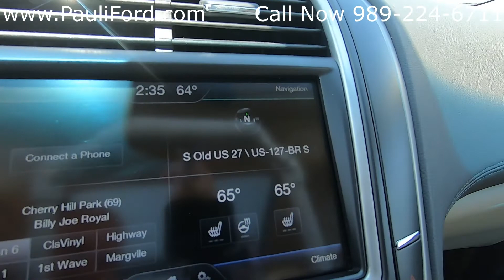Used 2016 Lincoln MKX Video Walk Around at Pauli Ford in St. Johns MI 20t244A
Pauli Ford in St. Johns MI has this 2016 Lincoln MKX for sale.  This Lincoln has had one owner and is accident free.  This you would like more information about Allure Blue Lincoln you can find it and the rest of our inventory or give us a call at .

VIN 2LMTJ8KR3GBL46346
Stk# 20T244A